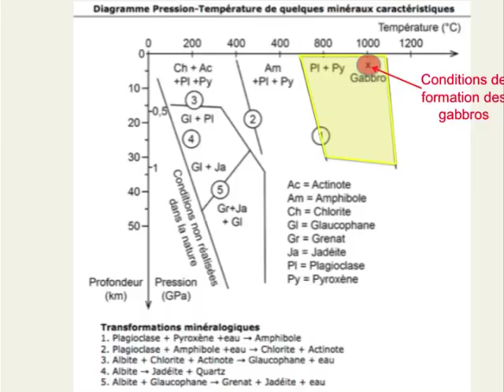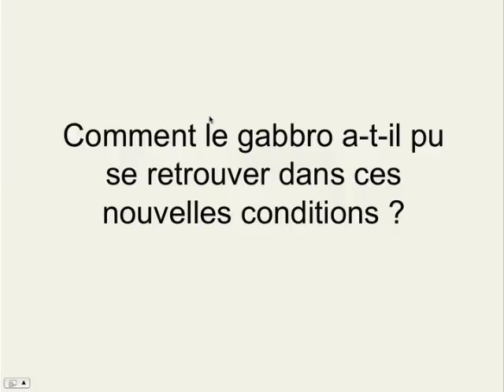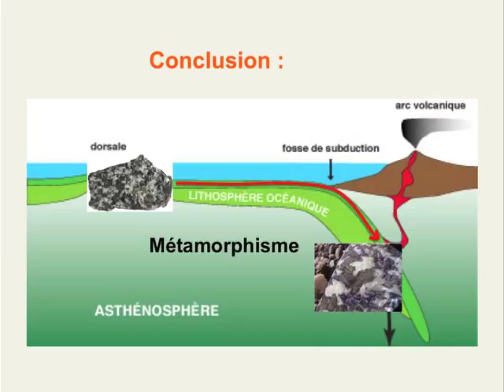Guil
Arrêt au bord du Guil. Cette vidéo fait partie d'un voyage virtuel dans les Alpes destiné à des classes de TS.